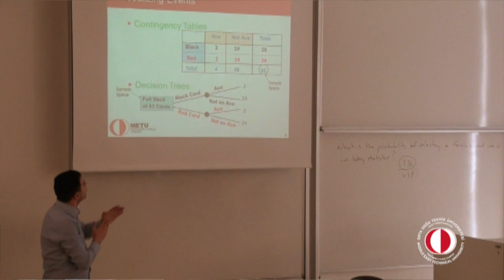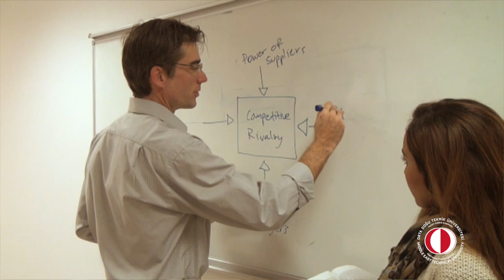METU NCC - Business Administration